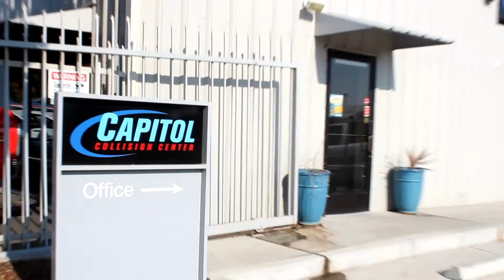Recruiting Video Example Auto Body Tech